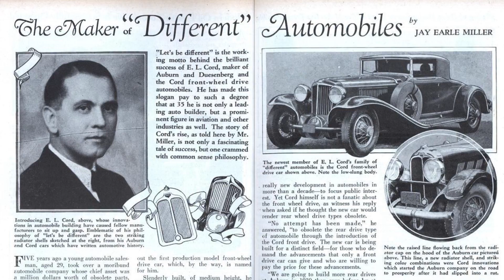Chip Foose Takes Facebook Questions: Your Dream Car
You had questions for Chip Foose so 3M Collision and BASF Refinish sent us to CA to get Chip's answers.

We sat him down inside Foose Designs and asked the top submitted questions from Facebook, Instagram and Twitter.

Got a question for Foose we didn't ask? Send it to us and it could make the next installments of Ask Foose.